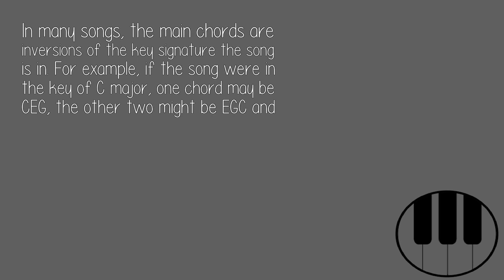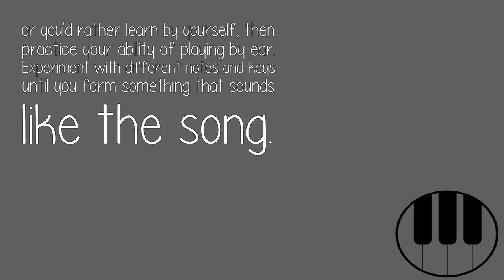How Can I Arrange A Cover Of A Song For A Piano What Steps Should I Follow?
As for what steps you need to take, there is no one right way to do it. Personally, I think you should start by learning the main chords of the song. If you want to sing, find a key in